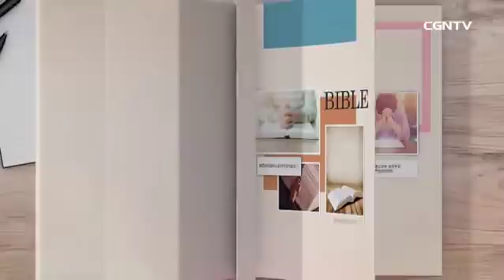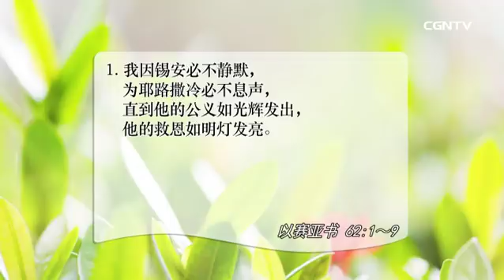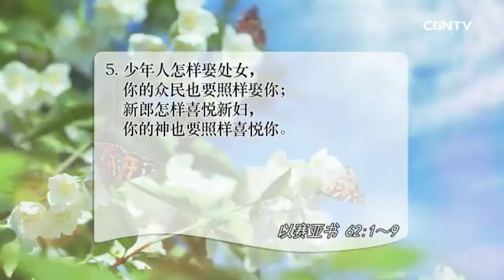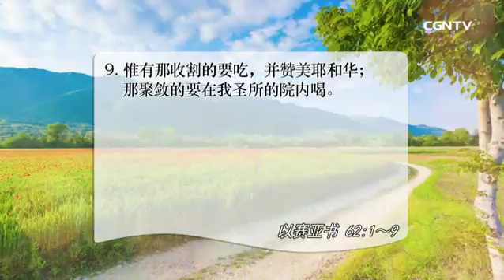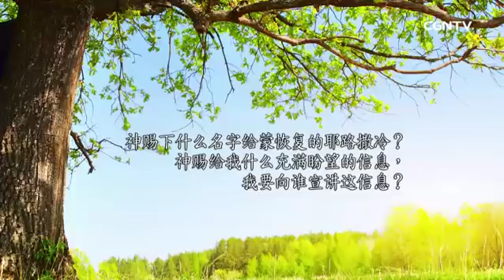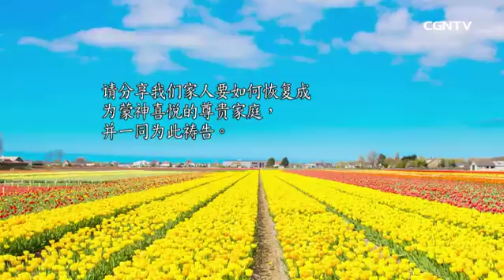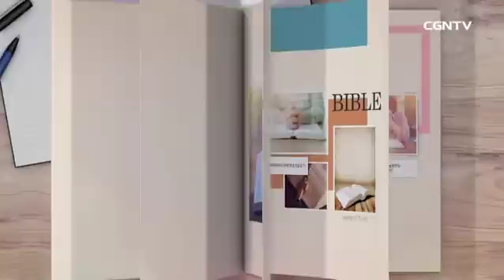[活泼的生命] 05.13.2018 守望者祈求神成就 恢复的应许 (以赛亚书62:1~9)